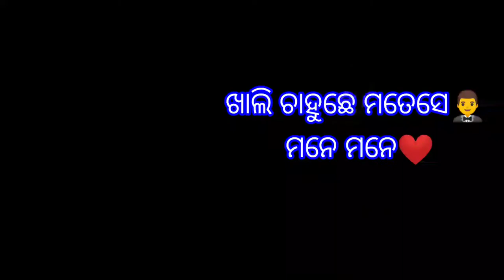nal_ chuan_sambalpuri_black_screen_status_(video)